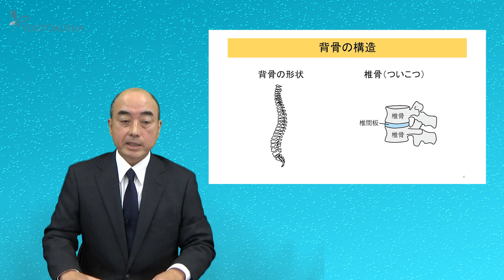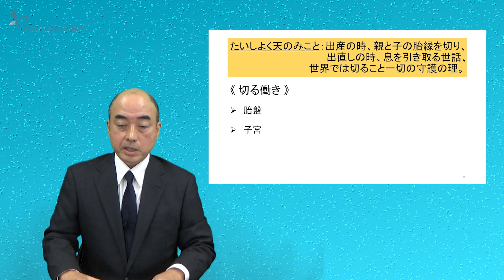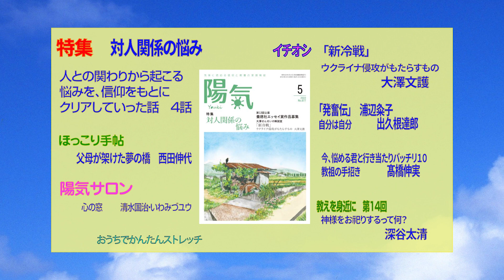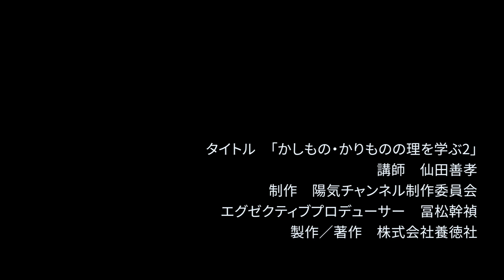【教理を学ぶ】仙田善孝・美拝分教会長「かしもの・かりものの理を学ぶ②」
今回は「火」と「水」以外のご守護、すなわち道具とよばれる親神様のお働きを、分かりやすく科学的視点を含めて解き明かす。

かしもの・かりもの

【教理を学ぶ】仙田善孝・美拝分教会長「かしもの・かりものの理を学ぶ」①